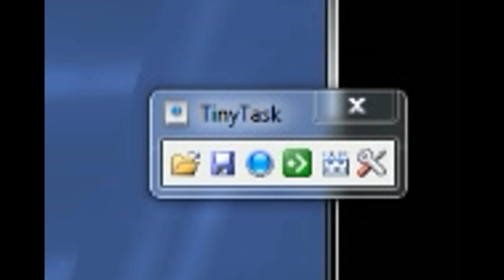[New] MHA: Plus Ultra - 3 WAYS TO LEVEL WHILE AFK! [Requires quirks]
XD LOL Oh my, that intro tho XD I can't stop laughing HAHAASDS
VV Links to stuff down there c; VV

- Join my Discord, it's in it's testing stage, but I haven't worked on it like at all, so I decided just to add people and work on it more in the future ^^

Roblox Group, it's basically in the same phase as the Discord Server XD

 __ My MHA Plus Ultra VIP Server for you guys C: __

All you got to do for the giveaway is Subscribe and hit that notification bell, Like and Comment on a video, and I'll be choosing a random video to choose a winner, I will choose the winner sooner or later (so it's best to like and comment on all recent videos and to also activate the notification bell to get news on latest vids so you guys don't miss one! In the future I will evolve and do these things better cause I'm trash at it right now XD)